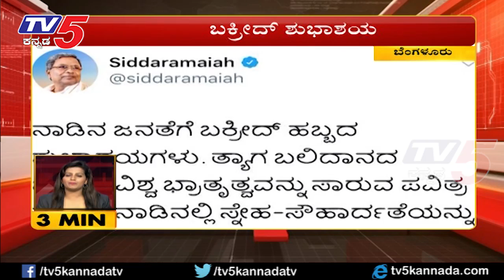3 Min 15 News | 22/08/2018 | TV5 Kannada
3 Min News | 22/08/2018 | TV5 Kannada